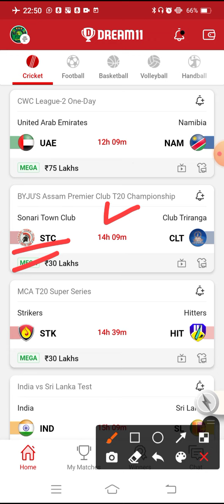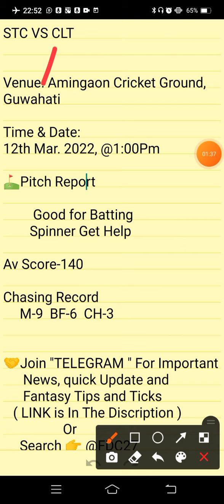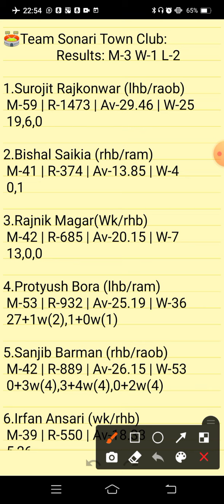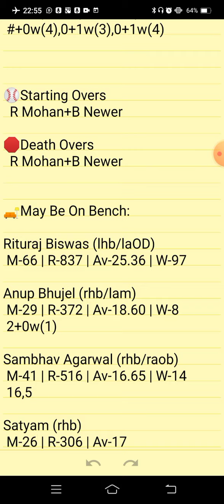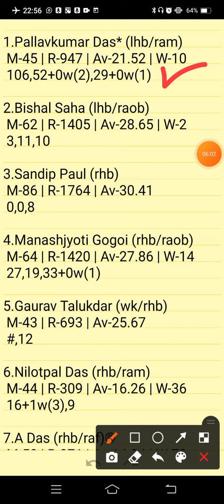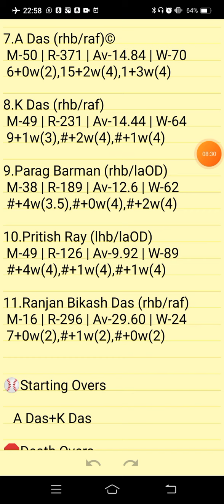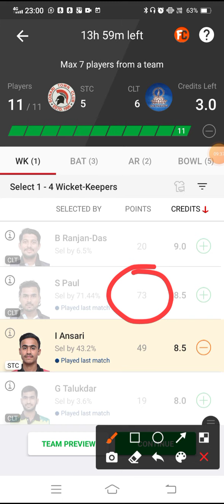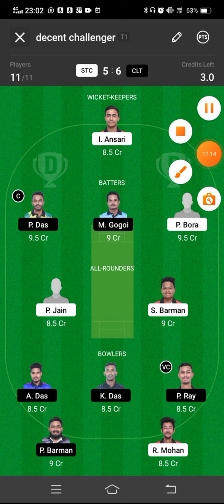STC VS CLT | STC VS CLT DREAM11 TEAM PREDICTION | ASSAM PREMIER CLUB T20 CHAMPIONSHIP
STC VS CLT PREVIEW:
STC VS CLT PITCH REPORT:
STC VS CLT INJURY UPDATES:
STC VS CLT PROBABLE PLAYING VII:
STC VS CLT PLAYER STATS:
STC VS CLT DREAM 11 PREDICTION TEAM FOR SL:
STC VS CLT DREAM 11 PREDICTION TEAM FOR GL:
STC VS CLT DREAM11 BEST TEAM PLAYERS
STC VS CLT DREAM11 BEST TEAM SELECTION
STC VS CLT DREAM11 CRICKET PLAYERS
STC VS CLT DREAM11 FANTASY PLAYERS
STC VS CLT DREAM11 FANTASY TEAMS
STC VS CLT DREAM11 PLAYER LIST.
STC VS CLT | RCL VS CLT DREAM11 TEAM | STC VS CLT DREAM11 TEAM PREDICTION | STC VS CLT TODAY MATCH
ASSAM PREMIER CLUB T20 CHAMPIONSHIP

      Own Risk "